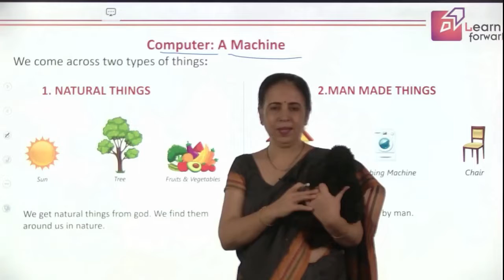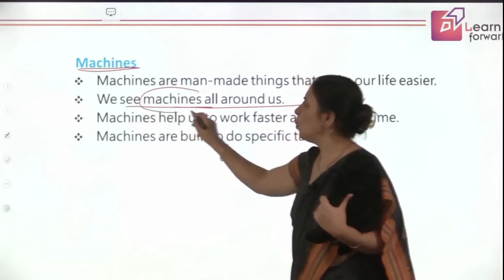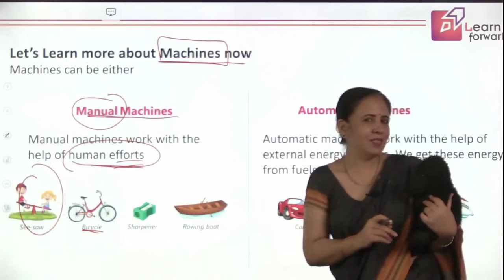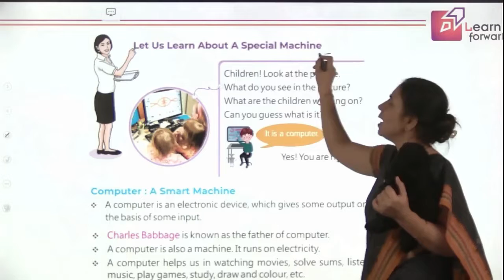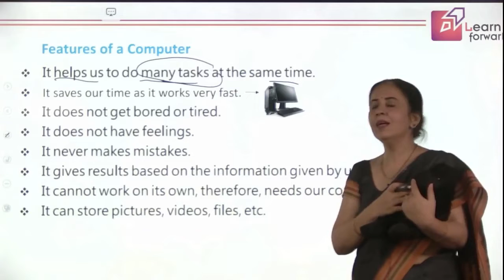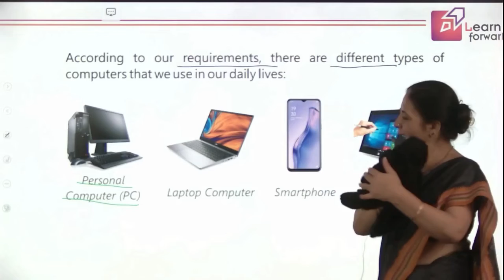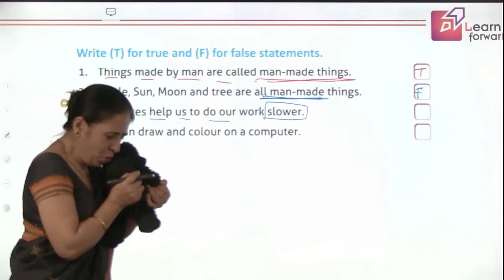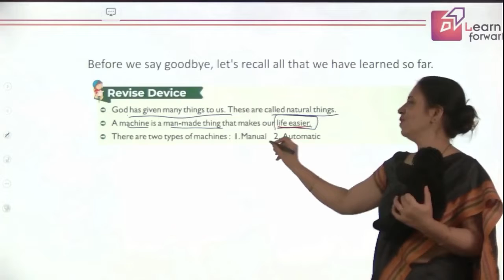LEARN FORWARD | FEATHER CAP | COMPUTER WITH AI-1 | CHAPTER-1 | COMPUTER : A MACHINE